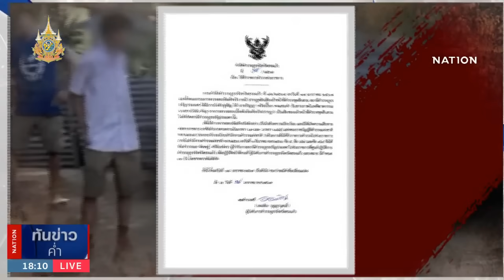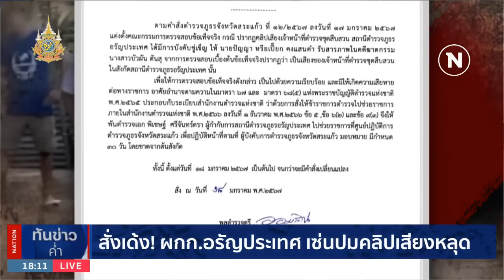เปิดคลิปเสียง "ลุงเปี๊ยก" เล่านาทีบีบให้รับสารภาพ | เนชั่นทันข่าวค่ำ | NationTV22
สามารถติดตาม NATION STORY ได้ทาง
• LINE : nationstory